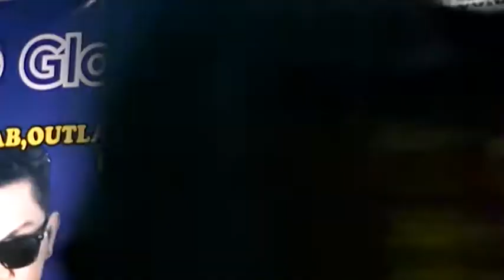AKING INSPIRASYON BY NVR MND and REDSTILO, OUTLAW RECORDS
Live performance @ Sidestrip, Cabanatuan City, Nueva Ecija.